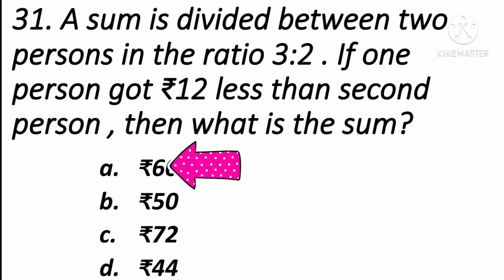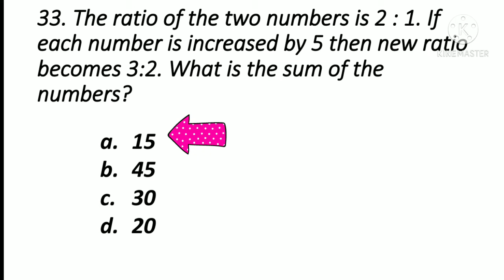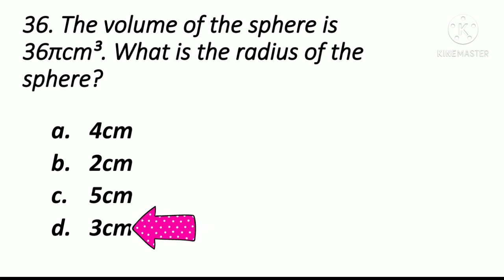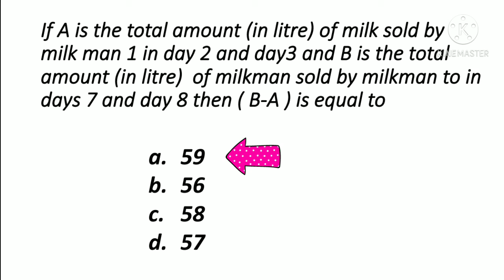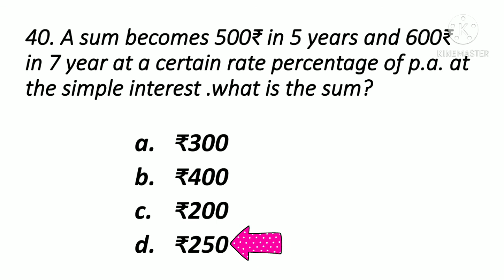SSC MTS 2019 question paper |SSC MTS 2019 question paper in English |Kaviya's desire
SSC MTS 2019 question paper |SSC MTS 2019 question paper in English | SSC MTS | SSC

Channel Instagram id - quicklearninghome